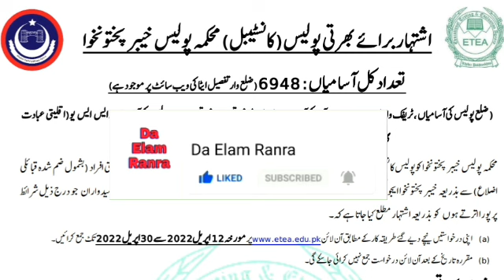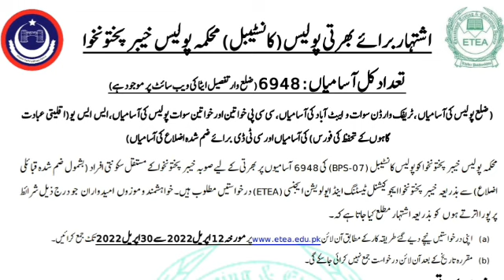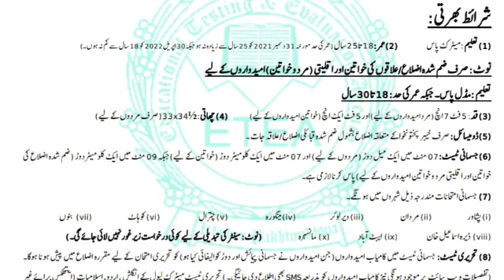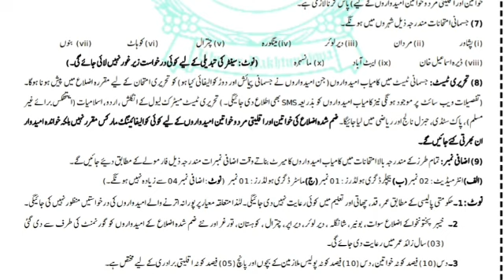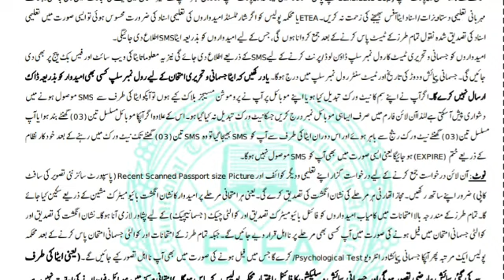latest police constable jobs in kpk / Police jobs in kpk / onloin registration for police constable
latest police constable jobs in kpk 2022
Police jobs in kpk
 onloin registration for police constable through etea

how to apply for police constable of kpk
police jobs ki leyy kesy onloin apply kary
onloin registration for police constable in etea website